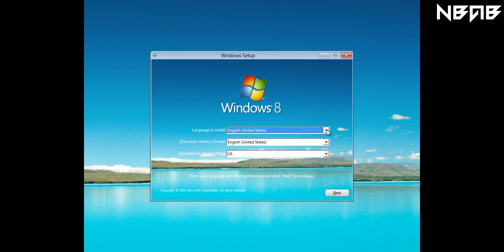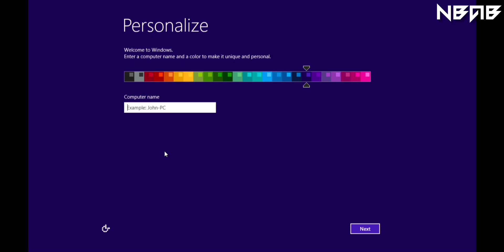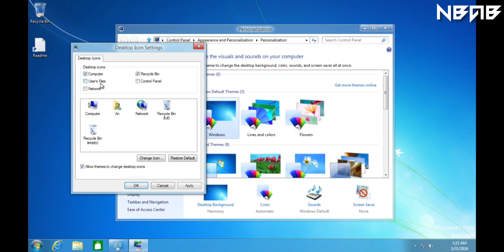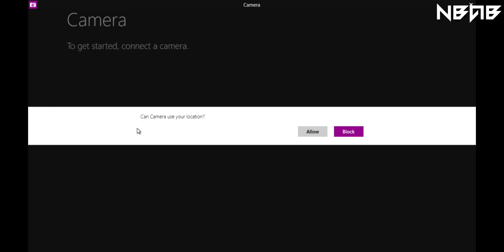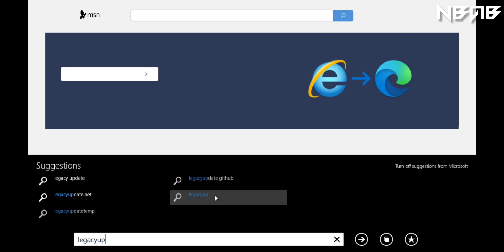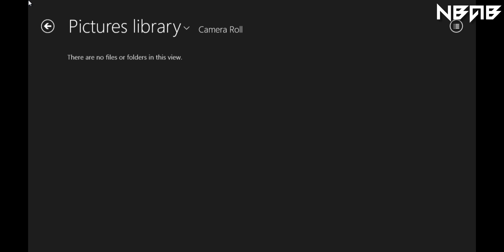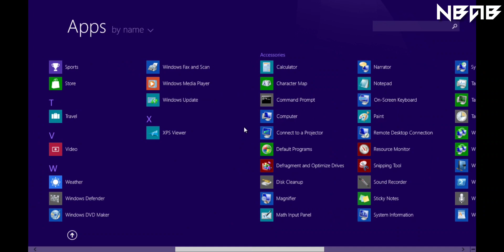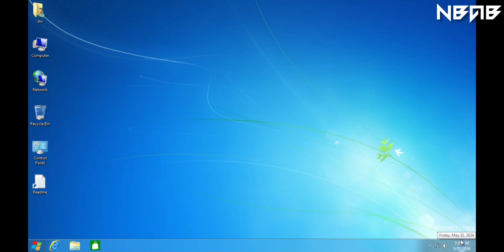Experience Windows 8.1 Delta Edition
📻 Some other information:

Windows 8.1 is a release of the Windows NT operating system developed by Microsoft. It was released to manufacturing on August 27, 2013, and broadly released for retail sale on October 17, 2013, about a year after the retail release of its predecessor, and succeeded by Windows 10 on July 29, 2015. Windows 8.1 was made available for download via MSDN and Technet and available as a free upgrade for retail copies of Windows 8 and Windows RT users via the Windows Store. A server version, Windows Server 2012 R2, was released on October 18, 2013.